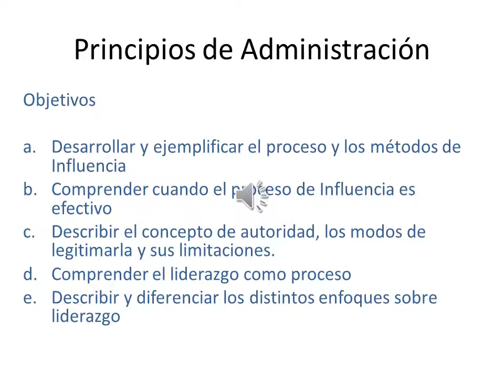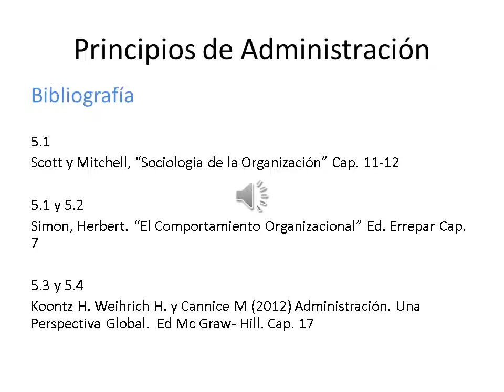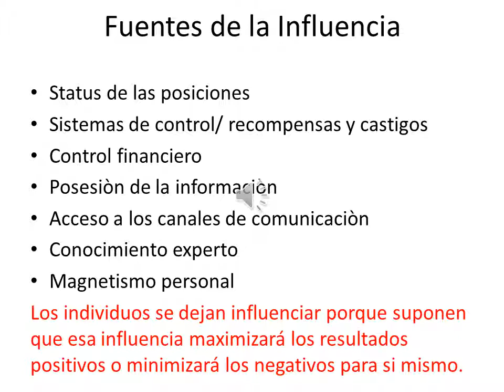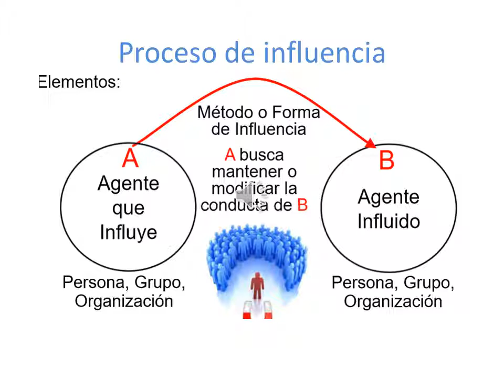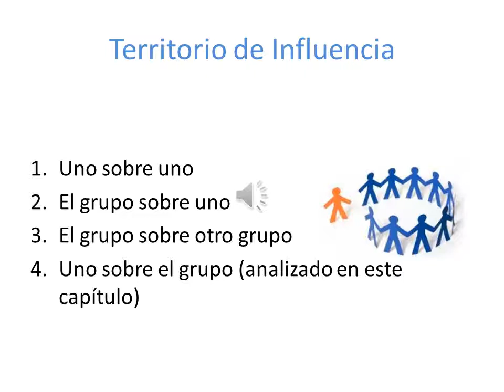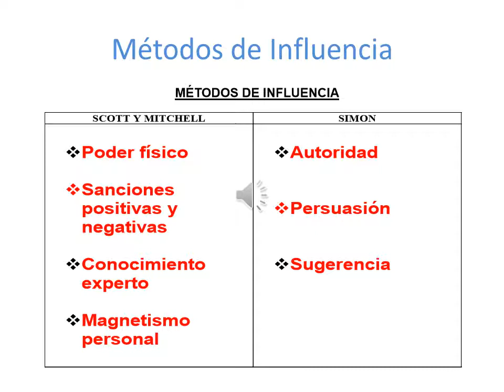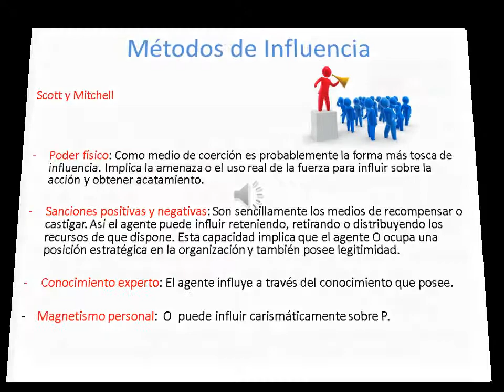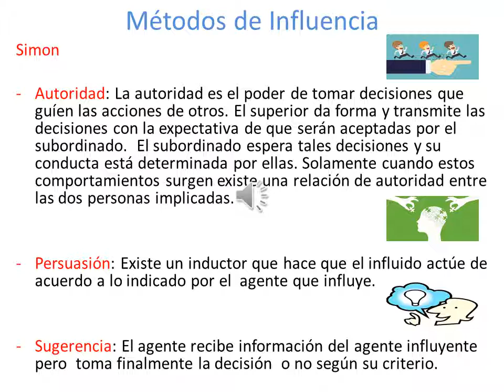Influencia parte 1 2021